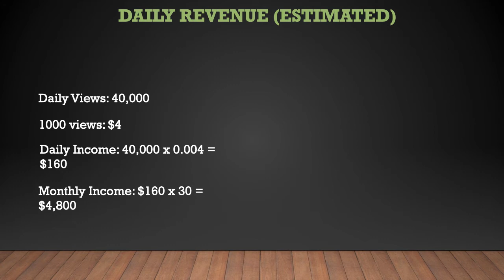Cooking with Claudia ➜ How much Cooking with Claudia makes on Youtube